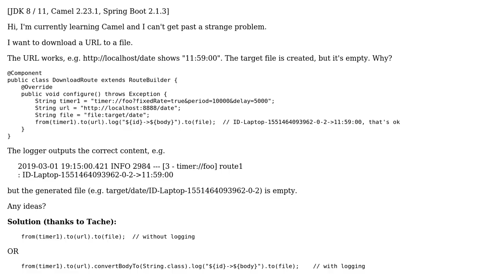Apache Camel 2.23.1: to(file) creates an empty file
With thanks & praise to God, and with thanks to the many people who have made this project possible! You are responsible for your own actions.